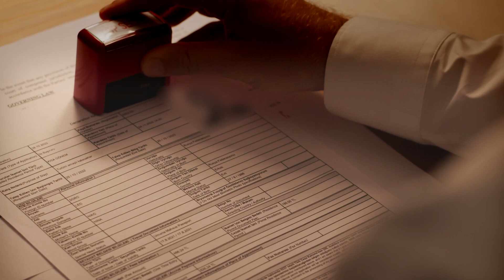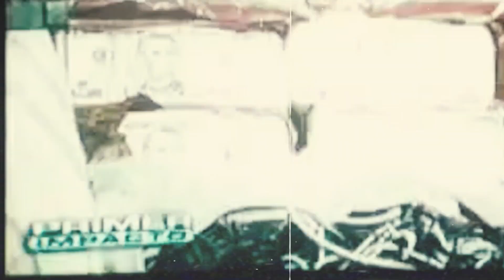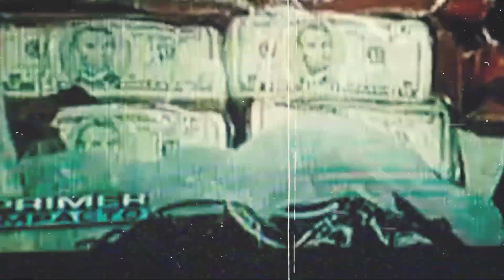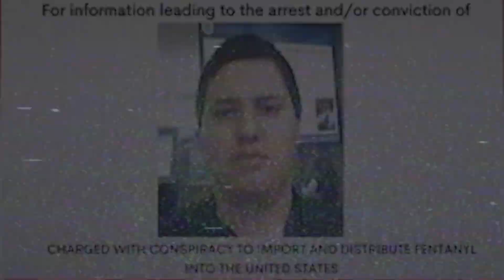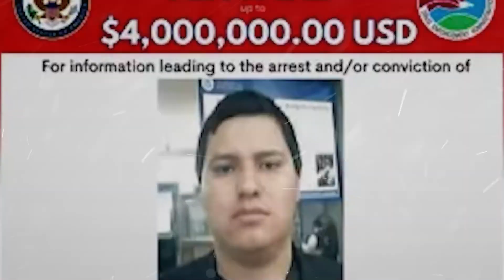¡LO PAGARAN CARO! | Detienen a "El Nini", uno de los Sicarios MÁS PELIGROSOS del Cartel de Sinaloa